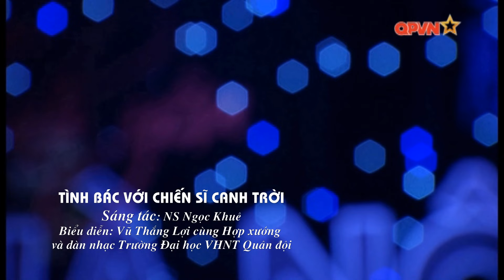TÌNH BÁC VỚI CHIẾN SĨ CANH TRỜI - Vũ Thắng Lợi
Sáng tác: NS NGỌC KHUÊ - Hòa âm NS MAI KIÊN do Ca sĩ Vũ Thắng Lợi cùng dàn nhạc và hợp xướng Trường Đại học VHNT Quân đội trình diễn.